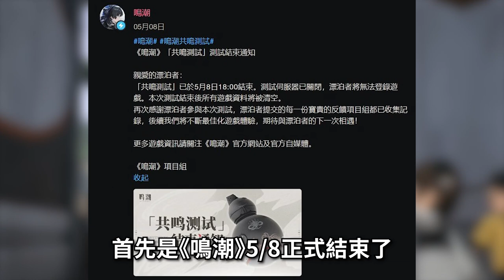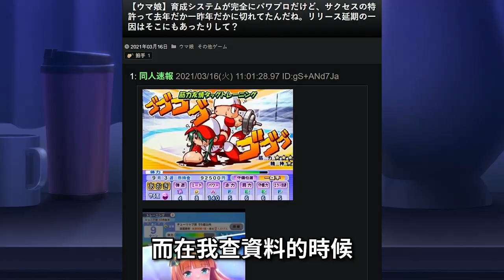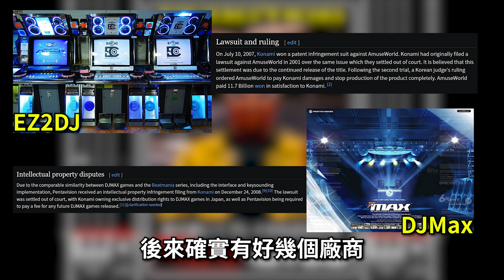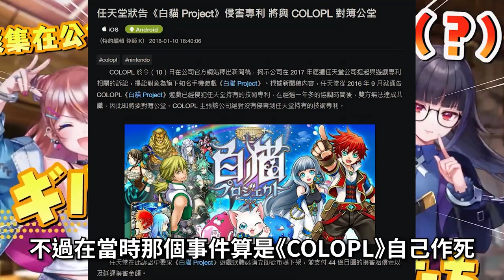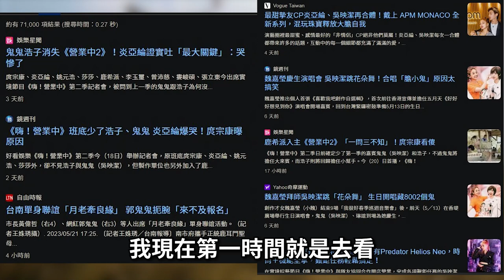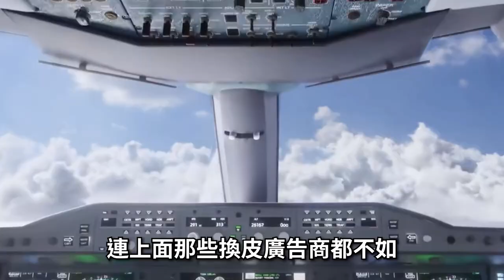【０４】《代號雜談：新遊資訊／賽馬娘與KONAMI版權爭議》 超越想像突破智商